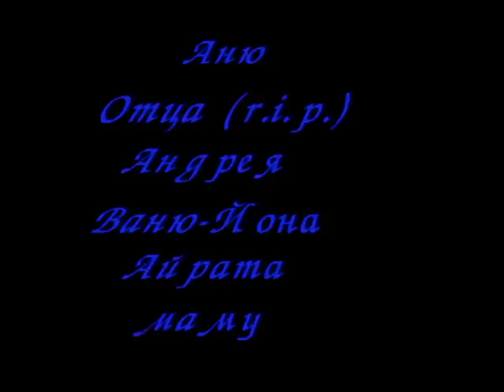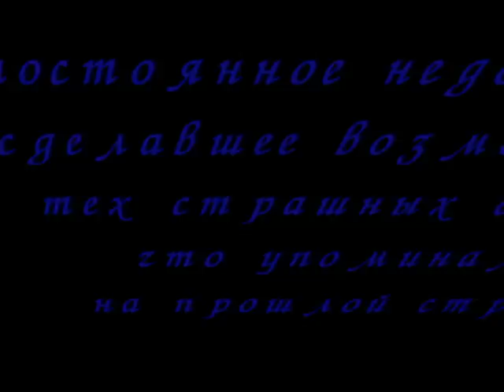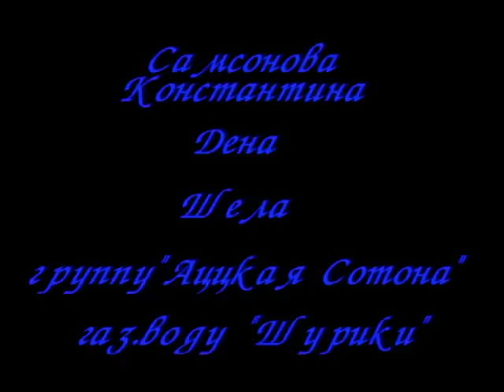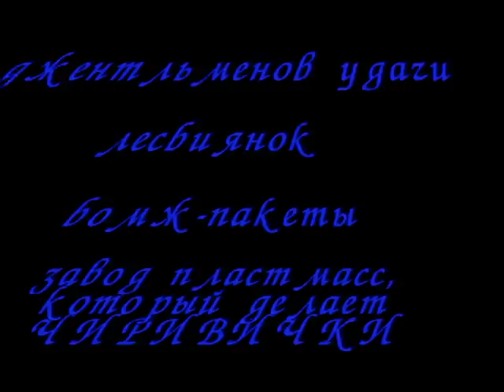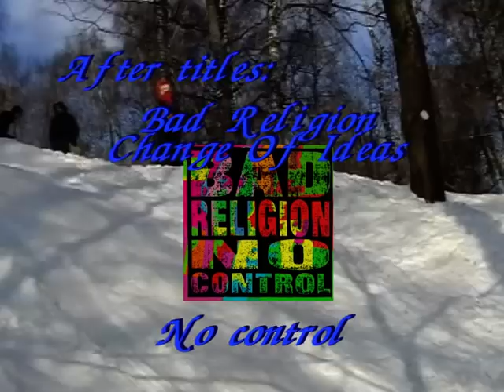Ежики-убийцы (killer hedhehogs) 2004-2005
шедевральное видео состоящее из черевичек, сноускейта и съемок сноуборда на двух контестах.

УРА